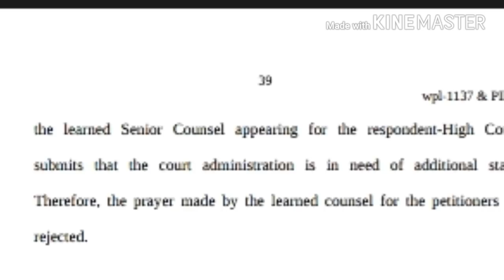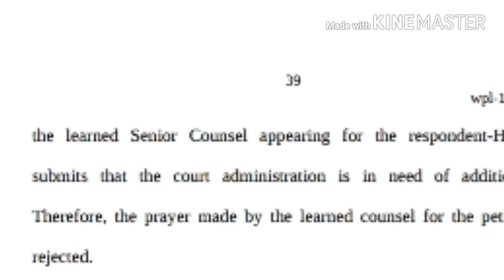3 मे 2018 जिल्हा न्यायालय भरती 2018 स्टे हटविला आहे